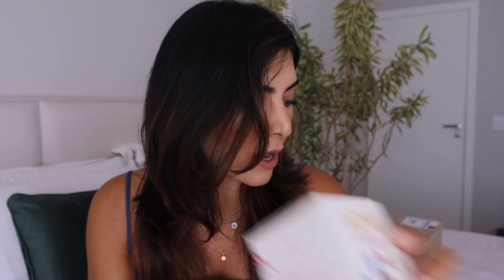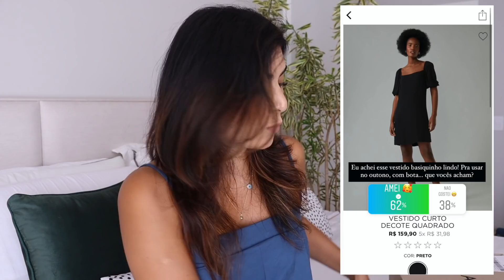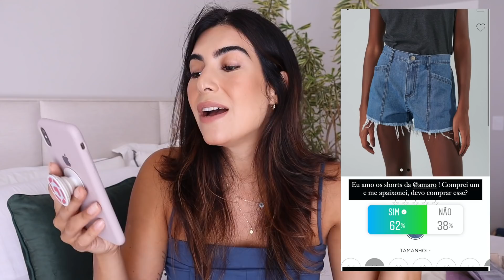VARIOS Looks LINDOOOS!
💬 Prepara pra aquele vídeo que a gente AMA!!! Nossas escolhas na AMARO!!! E esse mês, ainda tá rolando um sorteio lá no meu instagram de R$500 pra vocês gastarem por lá também, corre aqui pra participar